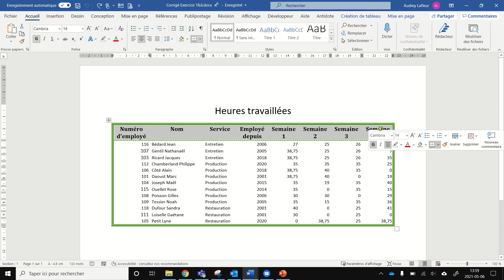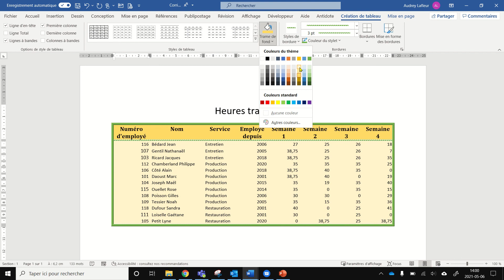Ajouter un trame de fond dans un tableau